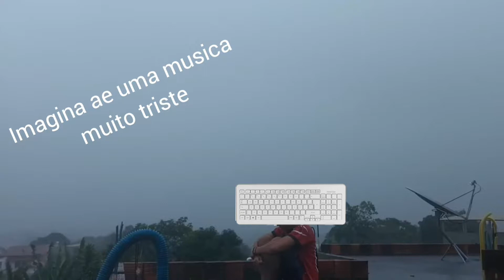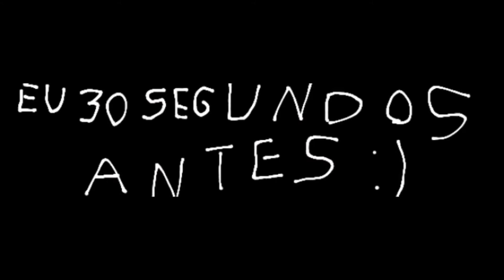minecraft bedwars mas tá tudo errado (treasure wars)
nesse vídeo eu tento vencer algumas partidas de treasure wars mesmo com meu mouse quebra... mesmo com minha incrível inexperiência nesse jogo

se inscreve pfvr